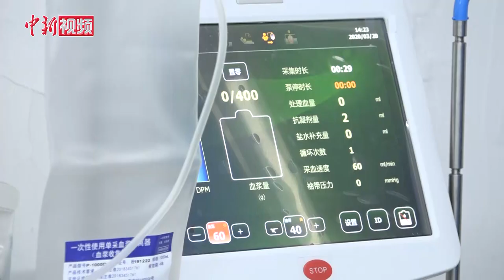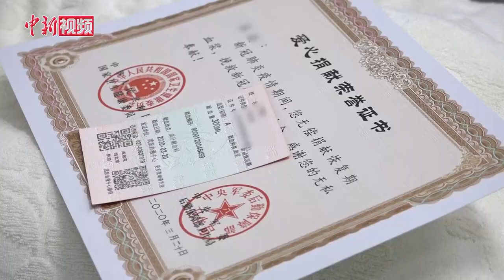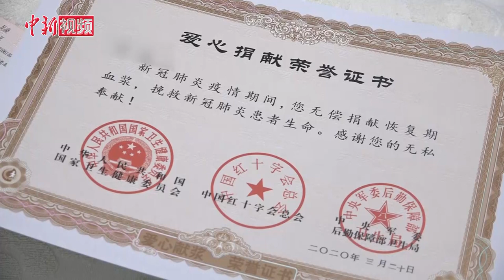新冠肺炎康复台胞携家属捐献血浆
3月20日下午，新冠肺炎康复台胞金先生和妻子吴女士来到武汉血液中心捐献血浆，经过一系列的问询、身体检查等评估，两人符合捐献血浆的要求，各成功捐献400ML、300ML血浆。住院期间，金先生的妻子吴女士、儿女及岳父母也相继确诊，一家人被分别隔离进行治疗。吴女士说，“在最无助的时候，得到包括湖北省、武汉市台办以及医务人员的帮助和悉心治疗，现在我们痊愈了，第一时间想到要回馈社会”。